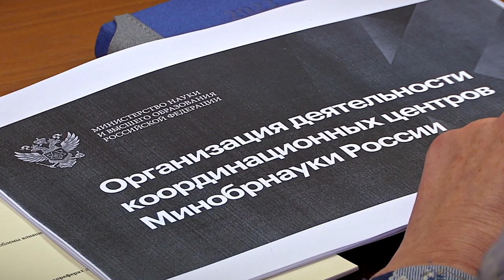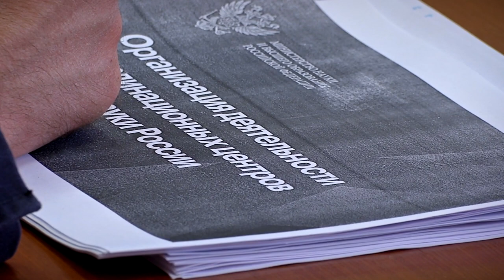В ТГТУ создали Координационный центр по борьбе с терроризмом и экстремизмом